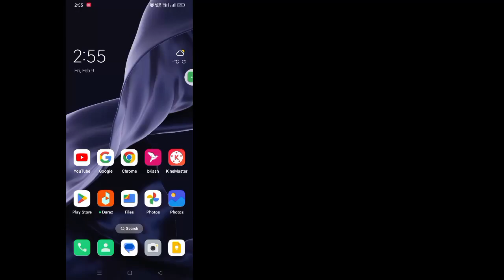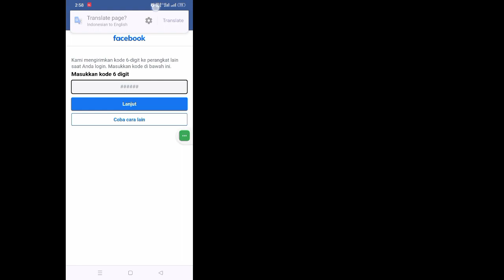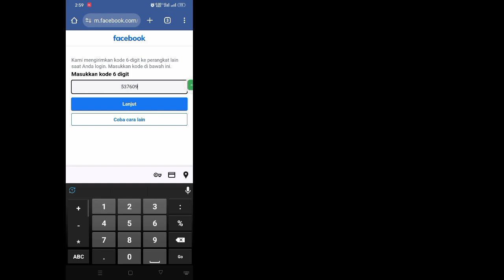Cara Memulihkan Akun Facebook yang Diretas Tanpa Email & Nomor Telepon 2024|Pemulihan Akun Facebook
Selamat datang di arena tutorial!  Dalam video ini, saya akan menunjukkan Cara Memulihkan Akun Facebook yang Diretas Tanpa Email & Nomor Telepon